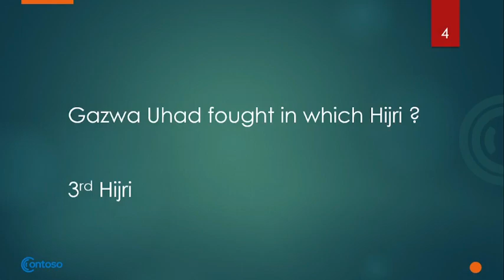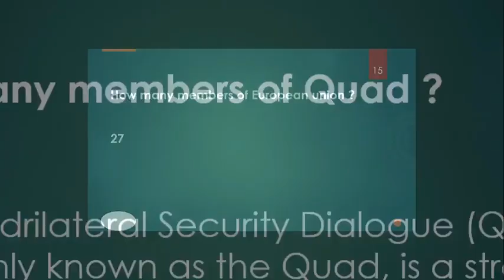mpt css 2023 solved mcqs | css 2023 mpt today paper